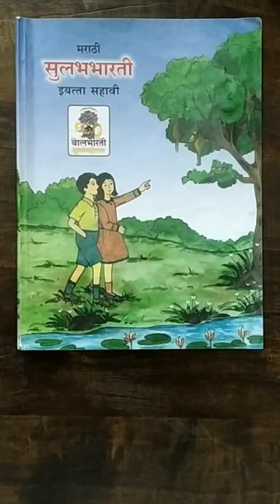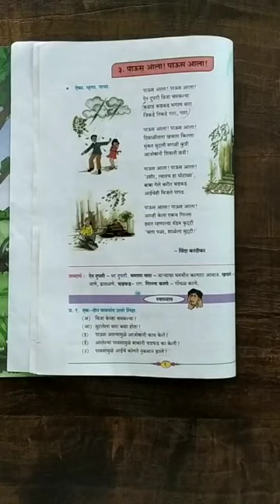020720 | Class VI | Marathi | Poem 3: पाऊस आला!पाऊस आला!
पाऊस आला!पाऊस आला!: अचानक आलेल्या पावसाची माहिती दिली आहे.